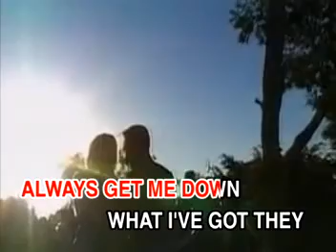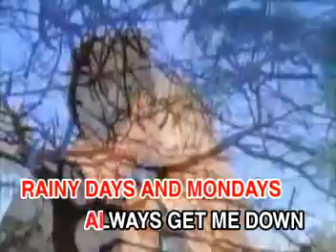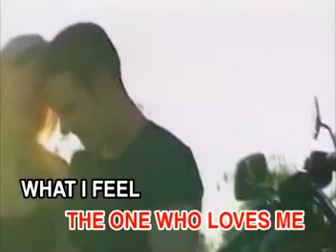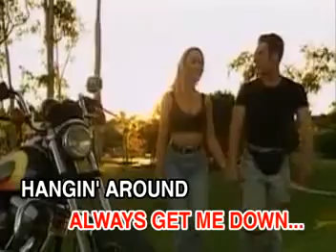04. Rainy Days And Mondays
VCD Title: Carpenters Golden Hits
Record Label: Uni Records (now Betavision Records)
VCD Release: December 17, 1999-release, January 2000-produced
Produced by: Dynasty Audio/Video, Inc.